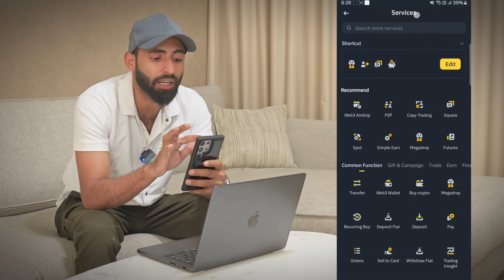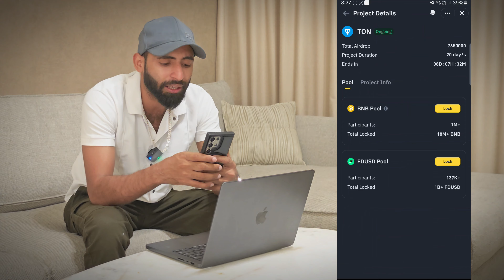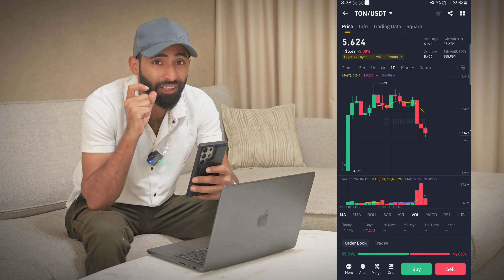TON Coins Free AirDrop Binance || How to Get Free TON Coins ✅️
TON Coins free Airdrop Binance. In this video, I teach you how to get free ton coins.
I covered these points in this video:

io coins,
binance io coins,
ton coins airdrop,
binance airdrop,
binance launchpool,
binance launch pool,
Binance launchpad,
upcoming coins,
binance airdrop,
binance reward,
free coins,
free binance coins,
ton